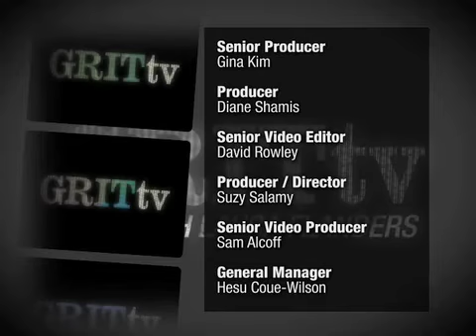The F Word: Patti Smith Sings For Rachel Corrie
Grit TV with Laura Flanders brings participatory democracy onto your computer screen and into your living room, bridging the gap between audience and advocates.